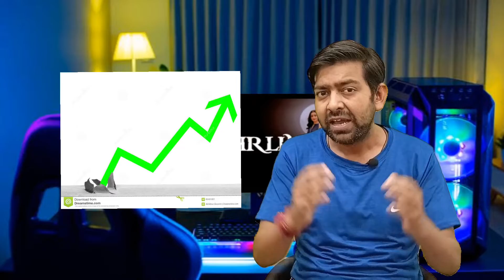Darlings Movie Trailer Review I Alia Bhatt I Hitt Ya Shitt I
t series
critics
reactions
reviews
suraj kumar
shubham kumar
movie review
film review
south movie review
movie reaction
bollywood movie
bollywood movie review
south movie
bollywood reaction
movie explained
movie roast
bollywood movie reaction
indian reaction
public review
public talk
movie public review
movie in a nutshell
roast video
bollywood roast
roast movie